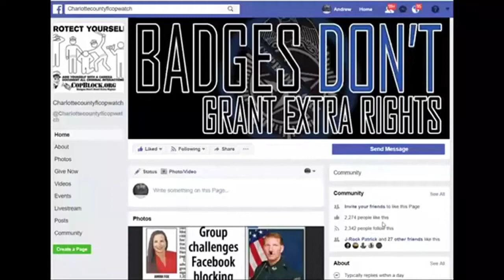COPWATCH INFORMING A BLACK MAN HE HAS THE RIGHT 2 OPEN CARRY WHILE FISHING IN FLORIDA FWC COP LUV IT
NORTH PORT,
sheriff,corruption,charlotte County,
florida,cop,police,stalking,COPWA­­TCH,COPBLOCK,